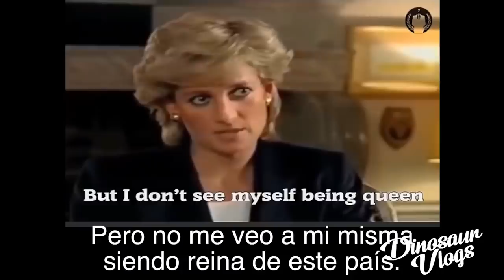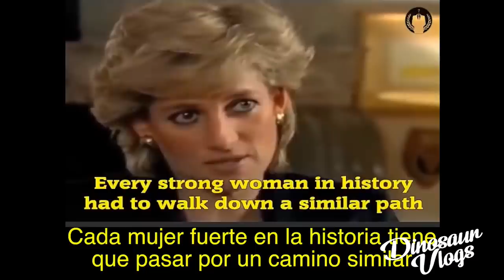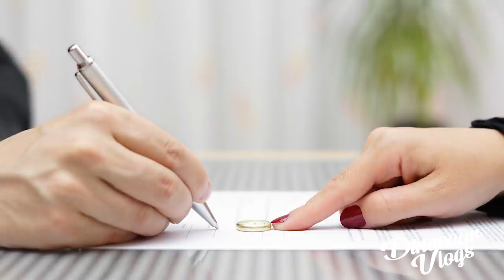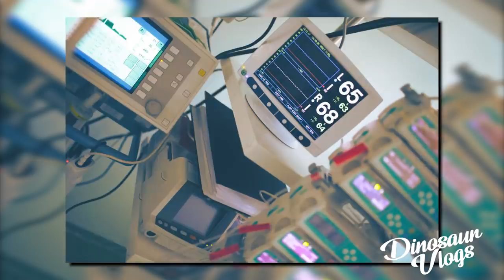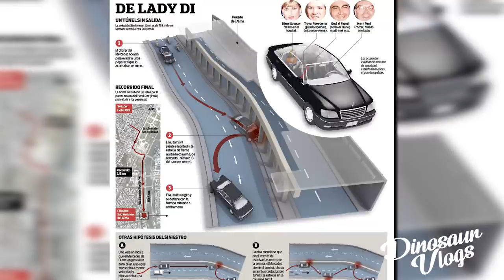MISTERIO:La PRINCESA que DESAFIO las etiquetas y LE COSTÓ LA VIDA